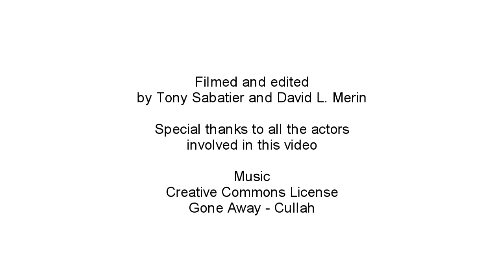Friends-International - From Tire to Product Changing Lives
Friends 'N' Stuff sells products made by the parents and caretakers of the children Friends-International supports.

Friends-International is a leading social enterprise saving lives and building futures of the most marginalized children & youth, their families and their communities in South East Asia and across the world.

As part of a social enterprise, our social businesses support the reintegration of children and youth so they become actively involved in the development of their society.

This way, our social businesses are serving Friends' social mission.
The social businesses enable us to achieve a high social profit (positive impact for our beneficiaries) and good financial profit (stable incomes for the beneficiaries and for the organization).
This reduces our donor-dependency and increases our sustainability.

Together, Building Futures!